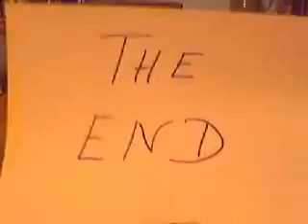the box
this was done for fun when i was about 9 years old stop-motion animation